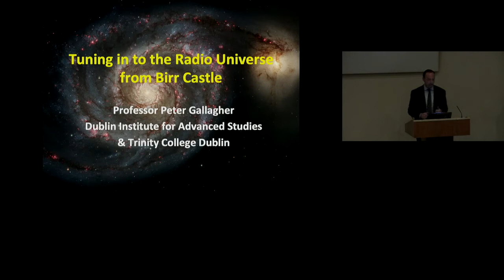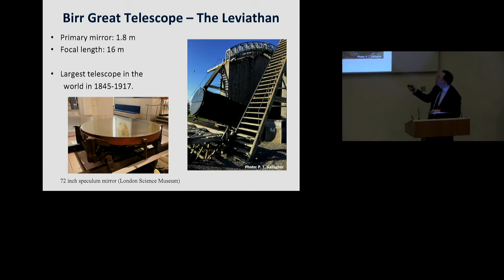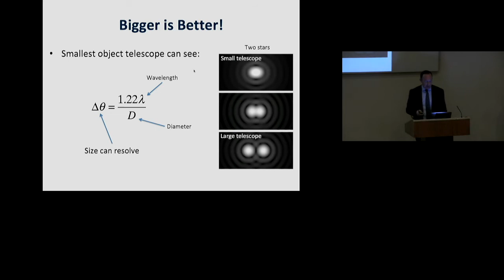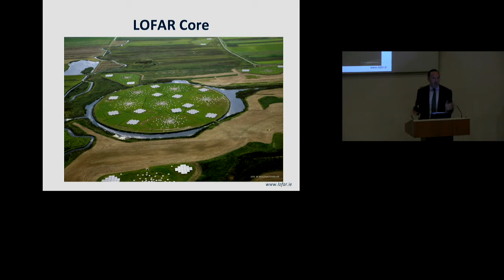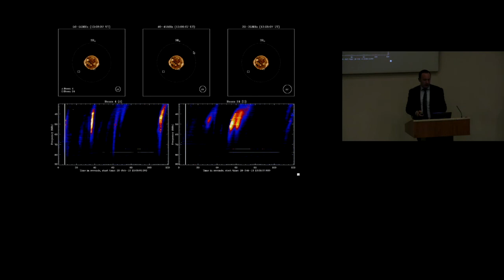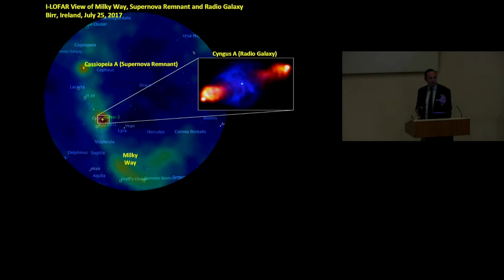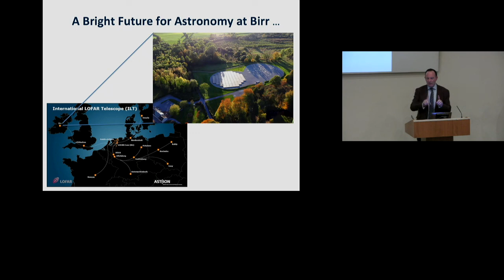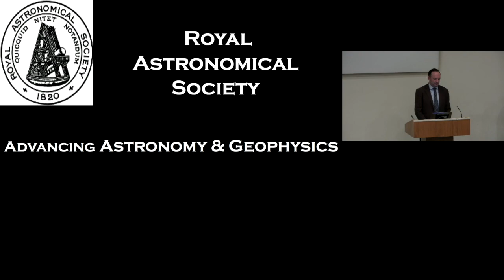Tuning in to the Radio Universe from Birr Castle - Professor Peter Gallagher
Astronomical objects emit light across the electromagnetic spectrum, which has led astronomers to build instruments to observe the Universe from gamma-rays to radio waves. For over 70 years from the mid-1800s, the largest optical telescope in the world was at Birr Castle in Ireland, which enabled the 3rd Earl of Rosse to see the spiral arms of galaxies for the first time. Recently, a new telescope has been built at Birr to explore the Universe at radio wavelengths. In this talk, Professor Gallagher describes the construction of the Irish Low Frequency Array (I-LOFAR; how it operates, and show some first-light observations.

Professor Gallagher leads the Solar Physics and Space Weather Group at Trinity College Dublin and the Dublin Institute for Advanced Studies. His research focuses on understanding solar activity and its impacts on Earth. Prof. Gallagher is head of the Irish LOFAR radio telescope project at Birr Castle and is a member of numerous ESA and NASA satellite teams, including Solar Orbiter. He was appointed to ESA's Space Science Advisory Committee for 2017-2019. Before joining Trinity, Prof. Gallagher was a Research Fellow at Owens Valley Radio Observatory and Big Bear Solar Observatory in California, and a Senior Scientist at NASA Goddard Space Flight Center.

Original lecture date: 15/01/2019